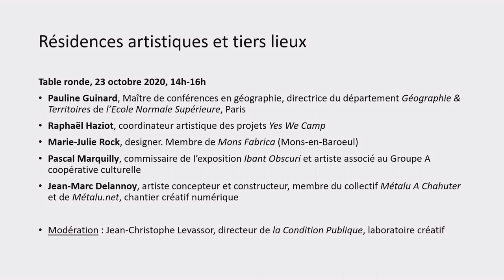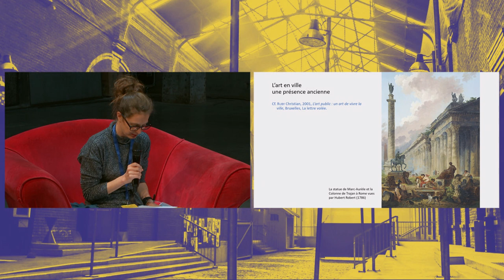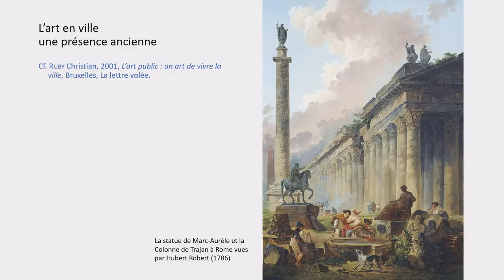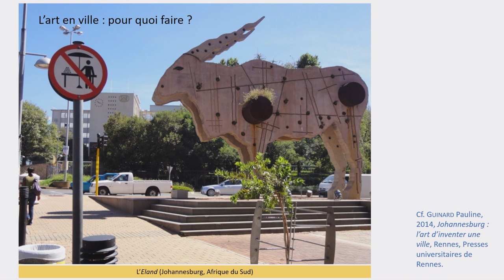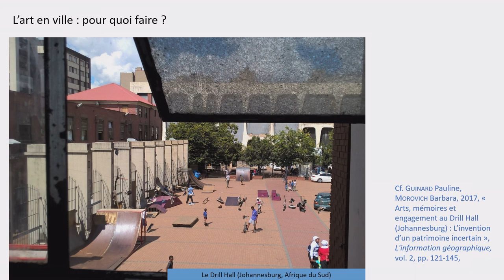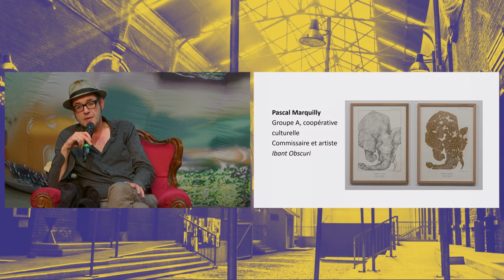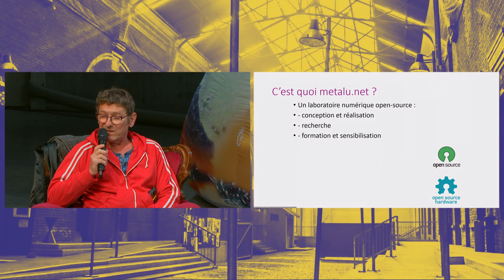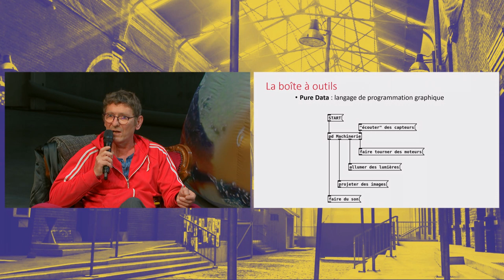TIERS LIEUX : LE CHOC DES CULTURES / Résidence d’artistes dans les tiers-lieux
Suivez la dernière table ronde des deux journées de rencontres, réflexion et ateliers sur les liens entre développement culturel et artistique d’un territoire et tiers-lieux, organisées les 22 & 23 octobre 2020 par la Condition Publique et La Compagnie des Tiers-Lieux !

Jean-Christophe Levassor, directeur de la Condition Publique, anime une discussion autour des résidences d'artistes au sein des tiers-lieux. Il est entouré de Pauline Guinard, maître de conférences en géographie, Pascal Marquilly artiste du Groupe A - Coopérative culturelle et commissaire de l'exposition Ibant Obscuri, Raphaël Haziot de Yes We Camp, Marie Julie Rock de MonsFabrica // Tiers-Lieu et Jean-Marc Delannoy de Metalu. net

+ Caracola, l'installation gonflable installé sur le plateau, est une œuvre du Collectif Fruits, pensée comme un enceinte immersive qui vous porte outre-Atlantique à la découverte d’un paysage sonore mexicain.

Suivez-nous !